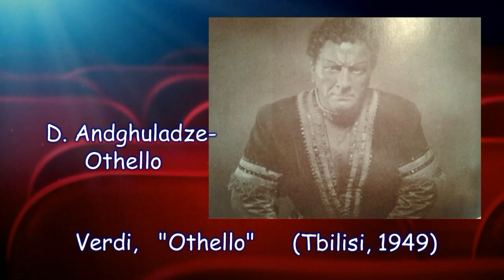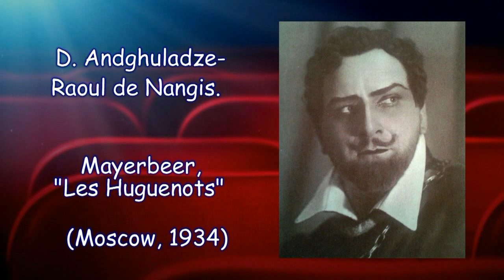Davit Andghuladze "Pagliacci"